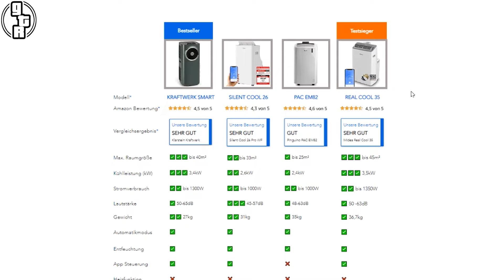Dieses GADGET braucht JEDE Mobile Klimaanlage...😳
Reduziert die Vibrationen eurer mobilen Klimaanlage ganz einfach mit diesem Gadget. Jede Monoblock Klimaanlage mit Abluftschlauch brummt durch den Kompressor sehr laut vor sich hin und ich zeige einen einfachen Trick um euer Klimagerät mit Schlauch deutlich leiser zu bekommen. Ideal für Klimagerät im Altbau oder auf Holzböden.

🆗 Midea Silent Cool 26 Pro*

🆗 TOP 10 mobile Klimaanlagen Bestseller

🆗 Super Klimaanlage für große Räume & Dachgeschosswohnungen*
Midea PortaSplit*

🆗 Leise mobile Klimaanlage fürs Schlafzimmer*
Midea Silent Cool 26 WF*

🆗 Extreme Kühlleistung für Hitze im Dachgeschoss
KLARSTEIN Grandbreeze Pro*

Deshalb:
Jeder ist für sein Handeln und seine Fehler selber verantwortlich!

Die in dem Video gezeigten Produkte habe ich selber gekauft und/oder wurden auch nicht für die positive Darstellung bezahlt!

by n Beats Sound Effects

Manche Links in der Videobeschreibung können Afilliate-Links sein. Wenn ihr über die Links etwas kauft, erhalten wir eine kleine Provision, ohne dass sich der Preis für euch ändert. Vielen Dank für eure tolle Unterstützung!